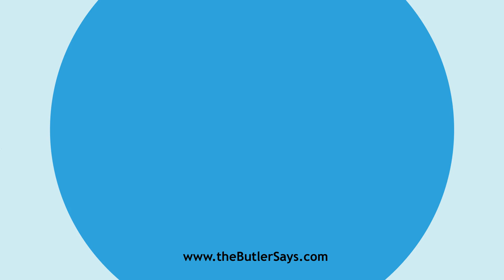Learn how to say this word: "Effaced"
This is the definition of "Effaced":
imp. & p. p.  of Efface